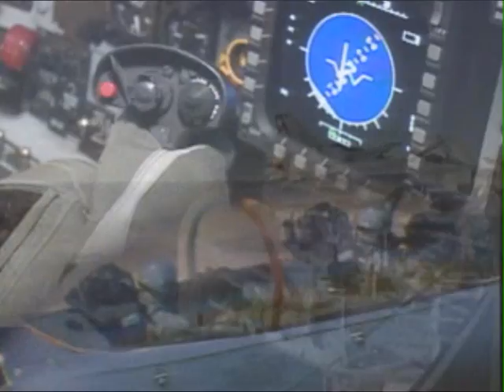Tribute To U.S Military Fighter Jets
A video I made as a tribute to the U.S military fighter jets, ENJOY